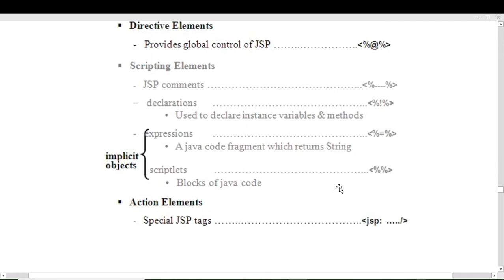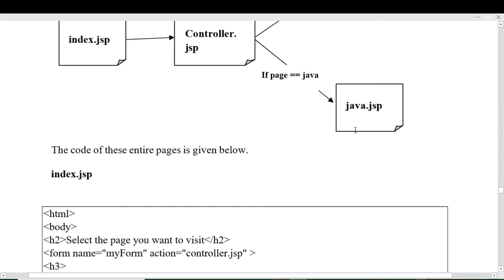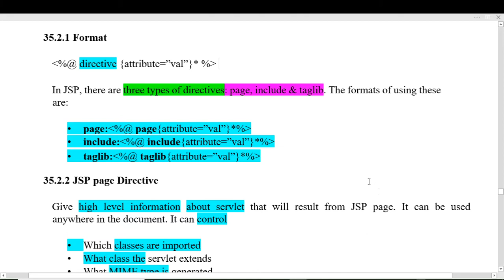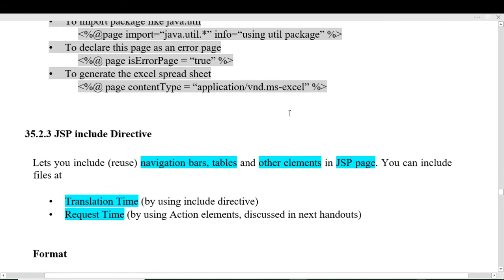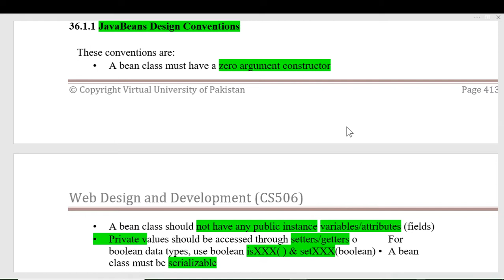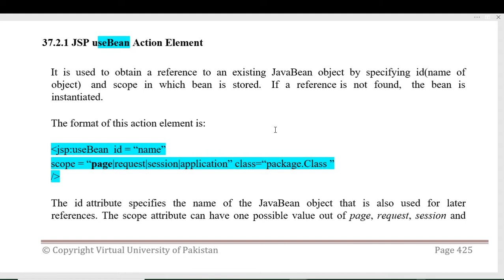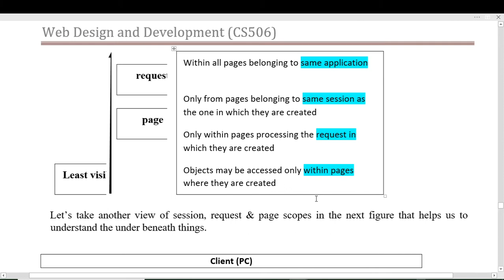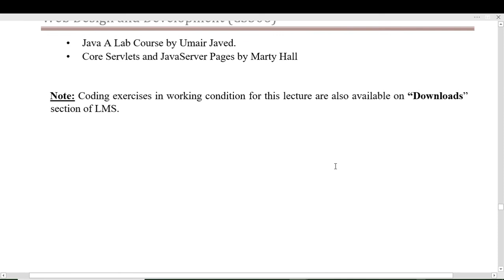cs506 lecture 35 to 37 urdu|web design short notes|cs506 paper preparation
Is video ma mea ap sa most important things share kro gi paper preparation ka hawla sa.  Cs506 ka lecture no 35 to 37 share kro gi. Cs506 short lecture in Urdu. Web design and development short lecture in urdu.cs506 web design short lecture in Urdu
cs506 lectur 37
agr ap ko kucho smja na aay to comment box ma ja kra moj sa poch lana.So agra ap ko mri video achi laga to pl mra channel ko subscribe krna like krna and vedio ko zada zada sher krna. Project ka related or assignment GDB, QUIZE and other help ma ap ko sari information provide kro gi.agra ap logo na kuch pochna ka lia moj sa contact krna hia to ap mri email sa kr sakta hia just for help purpose k alia ap use kr email ,WhatsApp  skype id . Ap mra channel ka about section ma jana hia or waha sa mra email contact hia.